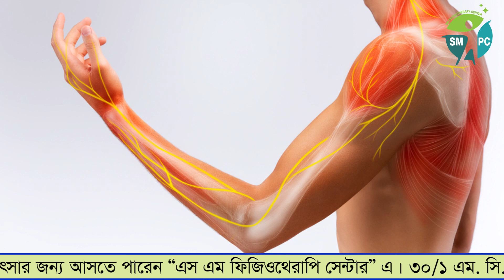Best 5 Exercise for Frozen Shoulder | ফ্রোজেন শোল্ডারের বেস্ট ৫টি ব্যয়াম | ফ্রোজেন শোল্ডারের চিকিৎসা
Best 5 Exercise for Frozen Shoulder || ফ্রোজেন শোল্ডারের বেস্ট ৫ টি ব্যায়াম
আজ আমরা ফ্রোজেন শোল্ডারের বেস্ট ৫ টি এক্সাারসাইজ দেখাবো। যা বাসায় বসে করলে আশাকরি ফ্রোজেন শোল্ডারের সমস্যা অনেকটাই কমে যাবে ইনশাআল্লাহ!
শুরুতে আমরা একটু জেনে নেই ফ্রোজেন শোল্ডার কি এবং কেন হয়?
freze থেকে Frozen অর্থাৎ জমে যাওয়া, আর Shoulder মানে কাধের জয়েন্ট। অর্থাৎ Frozen Shoulder মানে কাধের জয়েন্ট বা Shoulder joint জমে যাওয়া বা শক্ত হয়ে যাওয়া।
সাধারনত ডায়াবেটিসের রোগীদের Frozen Shoulder বেশি হতে দেখা যায়। এরপর cervical radiculopathy থেকে Frozen Shoulder হতে পারে। স্ট্রোকের রোগীদের ও Frozen Shoulder হতে পারে। এছাড়াও আঘাত জনিত কারনে Frozen Shoulder হতে দেখা যায়।
Frozen Shoulder হলে সাধারন হাত উপরে উঠাতে কষ্ট হয়, পিঠ চুলকাতে, মাথা আচড়াতে, কাপড় পরতে বা খুলতে কষ্ট হয়। এক কথায় ঐ হাতের movement ই কমে যায়। যে হাতে Frozen Shoulder হয় সেদিকে কাত হয়ে শোয়া যায় না। এবং রাতে শোয়ার পরে যন্ত্রনায় ঘুম ভেঙ্গে যায়।
Frozen Shoulder সমস্যায় সাধারনত ঔষধে খুব একটা কাজ হয় না। অনেকেই Frozen Shoulder এর জন্য Shoulder joint এ ইনজেকশন ও নিয়ে থাকে। এতেও তেমন একটা কাজ হয় না।  তবে এগুলার তুলনায় ফিজিওথেরাপি চিকিৎসা খুব সহজে ও দ্রততম সময়ে Frozen Shoulder নিরাময় করতে পারে।
তবে interesting ব্যপারটা হলো, মাত্র ৫ টি এক্সারসাইজ বাসায় বসে সঠিকভাবে করতে পারলে Frozen Shoulder এর সমস্যা অনেকটাই কমে যায়।
চলুন দর্শক আমরা এক্সারসাইজগুলো দেখে নিই।

👉 এস এম ফিজিওথেরাপি সেন্টার (SMPC)
৩০/১ এম সি রায় লেন, সেকশন, লালবাগ (ম্যাটাডোর ডায়াগনস্টিক সেন্টারের বিপরিত পাশে), ঢাকা-১২১১।

👉 এস এম ফিজিওথেরাপি এন্ড কাইরোপ্রাকটিক ক্লিনিক (SMPCC)
ওহাব পয়েন্ট, বাড়ি নং ১৩, রোড নং ০২, ধানমন্ডি, ঢাকা-১২০৫

আমাদের অন্য ভিডিওগুলো দেখতে নিচে লিংকে ক্লিক করুন:

⇒ কোমর ব্যথা ⇐

⇒ স্ট্রোক/ প্যারালাইসিস এর চিকিৎসা ⇐

স্ট্রোক ও প্যারালাইসিস কি এবং স্ট্রোক কেন হয়- What is stroke and paralysis and why is stroke

⇒ ফ্রোজেন শোল্ডার/ কাঁধে ব্যথা ⇐

আমাদের সেবা সমূহ:
1. ঘাড় ব্যথার চিকিৎসা- Neck pain treatment
2. ফ্রোজেন শোল্ডার এর চিকিৎসা- Frozen shoulder treatment
3. কনুই ব্যথার চিকিৎসা- Tennis Elbow treatment
4. পিঠ ব্যথার চিকিৎসা- Upper back pain treatment
5. কোমর ব্যথার চিকিৎসা- Low back pain treatment
6. হাঁটু ব্যথার চিকিৎসা- Knee pain Treatment
7. গোড়ালী ব্যথার চিকিৎসা- Heel pain treatment
8. হাড়, রগ, লিগামেন্ট, টেনডন ও মাংসপেশী সম্পর্কিত ব্যথার চিকিৎসা- Treatment of Bone, vain, ligament, tendon and muscle related pain.
9. হাড় ক্ষয় বা বেড়ে যাওয়ার চিকিৎসা- Tretment of degenerative changes
10. স্পন্ডাইলোসিস- spondylosis
11. আথ্রাইটিস- Arthritis treatment
12. ডিস্ক প্রলাপ্সের চিকিৎসা- Disc prolapse treatment
13. হিজামা থেরাপি- hijama therapy
14. কাপিং থেরাপি- cupping therapy

আমাদের ঠিকানা:
এস এম ফিজিওথেরাপি সেন্টার
৩0/১ এম সি রায় লেন, লালবাগ (ম্যাটাডোর ডায়াগনস্টিক সেন্টারের বিপরিত পাশে), ঢাকা-১২১১।
মোবাইল: 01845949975 (হোয়াটস এ্যাপ), 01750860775